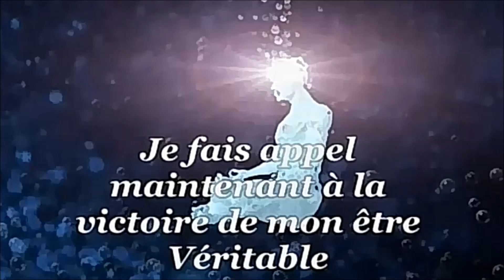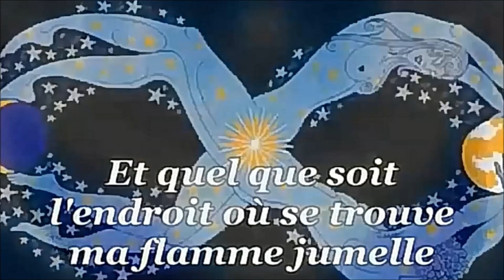Decret pour sa Flamme Jumelle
Divine flamme jumelle

Au nom de ma Puissante Présence JE SUIS, je fais appel maintenant à la victoire de mon être Véritable, à la libération de ma flamme jumelle par le pouvoir de la puissante flamme bleue et l'épée de l'Archange Michaël.

Légions de lumière, entrez en action maintenant !
Et quel que soit l'endroit où se trouve ma flamme jumelle,
libérez-la.
Libérez-moi.
Libérez-nous
maintenant afin que nous puissions accomplir le Plan Divin et arriver à l'union au niveau du Christ.

Et si c'est la volonté de Dieu, ramenez-nous ensemble pour le service de cette vie.
Nous remercions et acceptons que cela soit fait en cette heure avec pleine puissance selon la volonté Divine.
Amen

joeliah

© Anastasiah (Caroline)